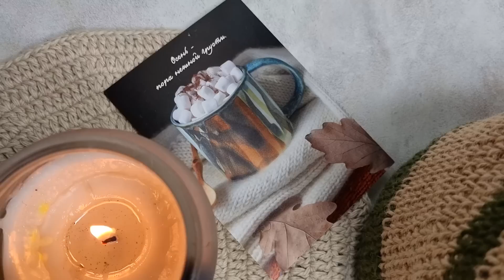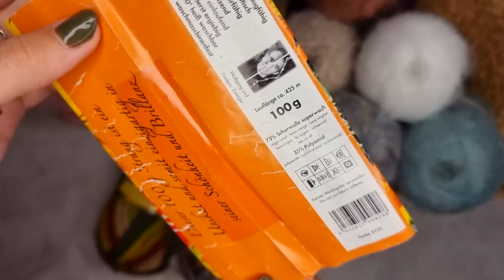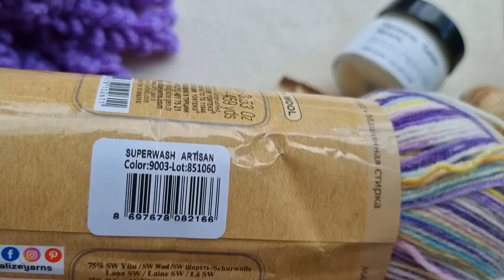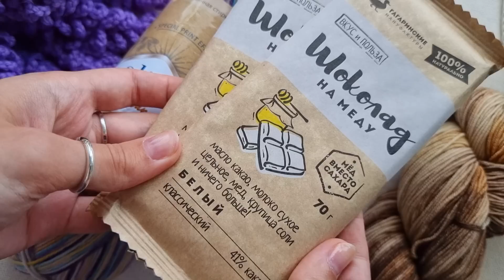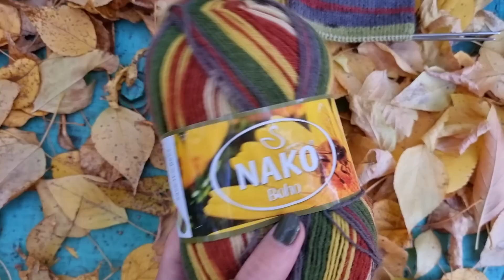ВЯЗАЛЬНЫЙ ВЛОГ №86 | Атмосферные моточки | Начала палантин | Продвигаю Пию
♥ Канал Вероники - @vavorodis